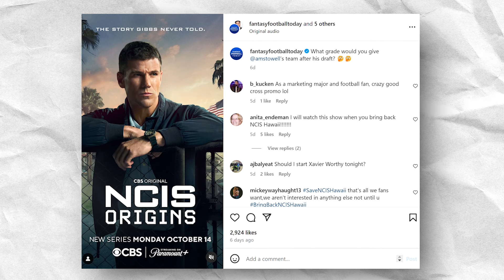My thoughts on the new NCIS tv show | NCIS Origins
CBS is coming out with a new NCIS tv show this fall. Entitled "NCIS: Origins", it's going to cover the origins of Gibbs from the original NCIS show. Here are some of my thoughts on the show and what we know so far, looking forward to when the pilot episode drops in October.